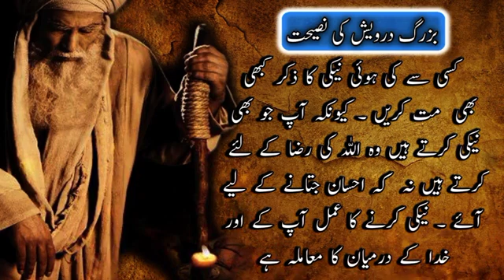30 July 2022